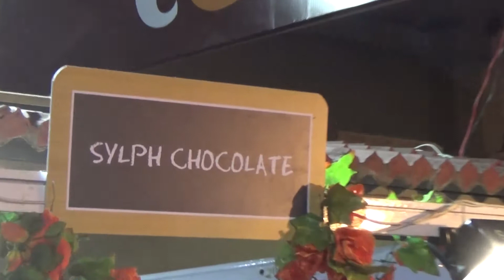Street Food Of India | Awesome Sylph Chocolates At The 'Streets Of India' Festival, Kolkata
👉 Follow our Facebook Page On Food :
👉Shopping & Food Festival The 'Streets Of India' At Swabhumi, Kolkata, West Bengal, Bangla, India. In this video, you can see the fantastic Chocolates, Choco Cakes, and an amazing Chocolate Fountain by the Sylph Chocolates of Kolkata, India.